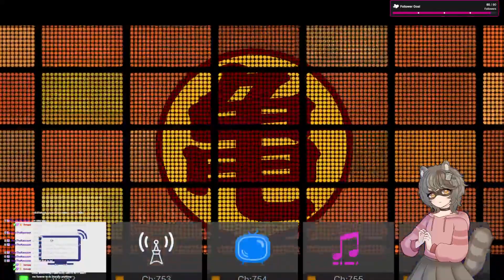Ginyu Force Please My Butt Can Only Take so Much